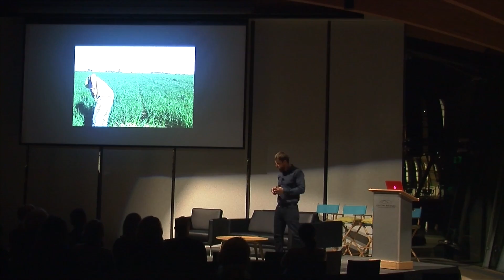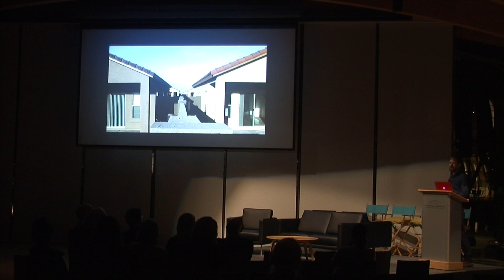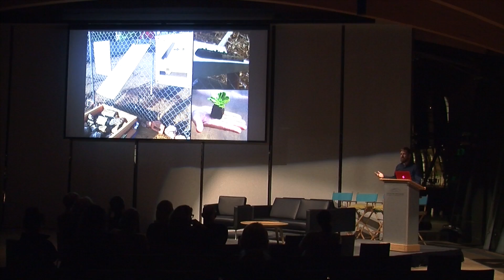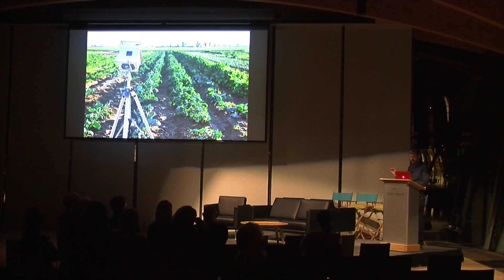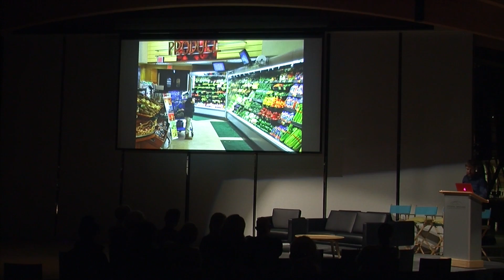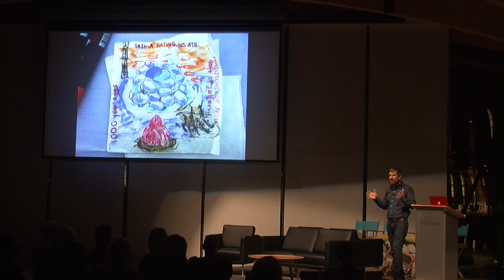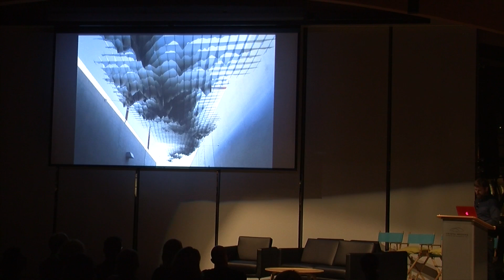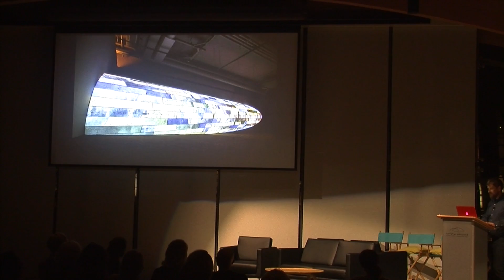Keynote Lecture: Matthew Moore on Lifecycles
Learn about State of the Art artist Matthew Moore’s passionate, grassroots effort to address environmental and economic sustainability issues through art. Moore is the most recent of four generations to farm his family’s land outside of Phoenix, Arizona. Within five years, however, Moore’s family farm will be transformed into suburbia. The impending loss of the land has inspired Moore to take an active role in educating the public about issues of sustainability and urban sprawl in his work. His project lifecycles uses time-lapse video to educate consumers about the produce they purchase by showing the growing process in the field. These videos are installed in the produce sections of two Bentonville Walmart stores through November 1.

For more information on State of the Art and this Symposium,